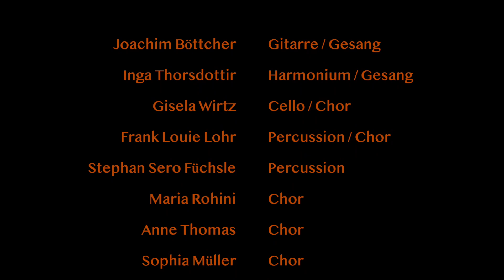Joachim Böttcher Mantrasingen / Mantra Konzert / Mantra Musik / Hey Amba Bol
Bild unscharf ? auf HD 1080 einstellen! (u. rechts) Zahnrädchen Symbol (Einstellungen)

Joachim Böttcher & Friends of Kirtan  Hey Amba Bol Medley
Aufgenommen beim Yoga Festival Bodensee Raphaela Schäufele Bild und Tonaufnahme / Tonbearbeitung: Andreas Natusch
Schnitt:  Alexander Niesel

Mantra Mitsing Konzerte / Singkreise / Retreats / Kreative Bewusstseinsarbeit

Mitwirkende Musiker:
Joachim Böttcher                Gitarre / Gesang
Ingileif Bryndís Þórsdóttir   Harmonium / Chor
Gisela Wirtz                           Cello / Chor
Louie Frank Lohr                   Percussion / Chor
Stefan Sero Füchsle             Percussion / Chor
Maria Elke Schulz:                Chor
Johanna Sophia Müller       Chor
Anne Thomas                       Chor
Sven Petersen                      Chor

Ihr lieben, hier ein kleines Erinnerungsschätzchen vom Sommer Yoga Festival 2019 in Überlingen am Bodensee. Danke Raphaela vom Yogashala Überlingen fürs organisieren dieses schönen Festes, danke Andreas Natusch für Film und Ton Aufnahme, danke den lieben Freunden und Musikern Inga, Maria, Louie, Gisela, Anne, Sero, Sophia, Sven, die mich so fein unterstützen, danke Alexander für den Schnitt, und danke allen die dabei sind und ihre Liebe mit einbringen. Euch alle und noch viel mehr braucht es, damit diese schönen Gemeinschaften zustande kommen, um solch einen wertvollen Raum miteinander teilen zu können. Danke. Hariiiiibol Joachim

hey Amba hey Amba, hey Amba bol
īśvara sat(a)cidānanda bol
sāmbasadā Śiva sāmbasadā Śiva sāmbasadā Śiva bol
pālaka prerakha sat(a)pati bol
Amba Amba jay jagad Amba
akhilaņdeśvarī jaya jagad Amba

Wir singen zu Ehren der großen Mutter, Amba, der großen Göttin des reinen Seins, der Weisheit und Glückseligkeit. Und wir singen zu Shiva, der eins ist mit der göttlichen Mutter. Sie ist die Beschützerin, die Herrscherin, die Hüterin, die mich führt, zur göttlichen Wahrheit. Lobpreisung der Mutter des Universums, der mich ermutigenden, stärkenden und wohlgesinnten Göttin. Sieg und Ehre der Weltenmutter!!!“

Editing: Alexander Niesel / Joachim Böttcher

Contributing musicians:
Joachim Böttcher - guitar / vocals
Ingileif Bryndís Þórsdóttir - harmonium / choir
Gisela Wirtz - cello / choir
Louie Frank Lohr - percussion / choir
Stefan Sero Füchsle - percussion / choir
Maria Elke Schulz: - choir
Johanna Sophia Müller - choir
Anne Thomas - choir
Sven Petersen - choir
All the people around - choir

Dear ones, here is a little souvenir from the last summer yoga festival at Lake Constance 2019. Thank you Raphaela from Yogashala Überlingen for organizing this beautiful festival, thank you Andreas Natusch for film and sound recording, thank you dear friends and musicians Inga, Maria, Louie, Gisela, Anne, Sero, Sophia, Sven, who support me so well, thank you Alexander for the cut, and thank you all who are there and bring their love with me. It takes all of you and much more to create these beautiful communities in order to share such a valuable space. Thank you. Hariiiiibol Joachim